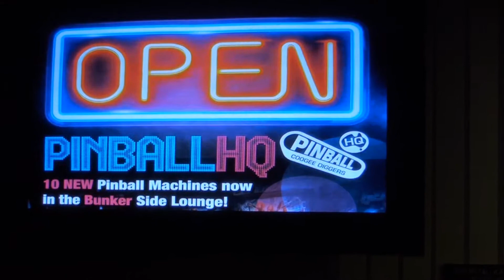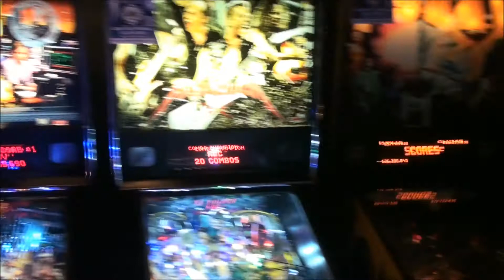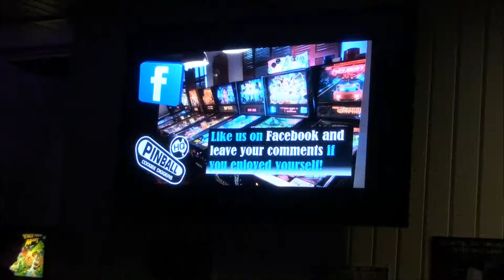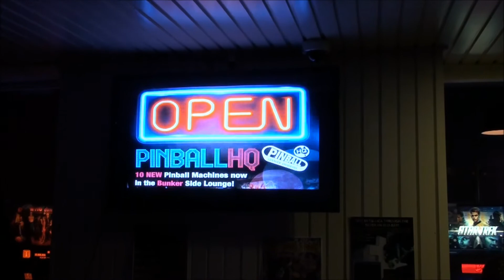Pinball HQ Opening night 13 Feb 2014 Coogee Diggers Club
The launch of the new Pinball venue in Sydney. Coogee Diggers corner Byron and Carr streets Coogee. A fine place for lunch or dinner.

Great to see young and old and all in between enjoying Pinball. Many thanks to all who attended.Stop by any day from 11am and see a huge line up of 10 Pinballs including Stern's new offerings, Metallica and Star Trek along with classics, Getaway and Funhouse and a rarely seen machine in Sydney, Dirty Harry.